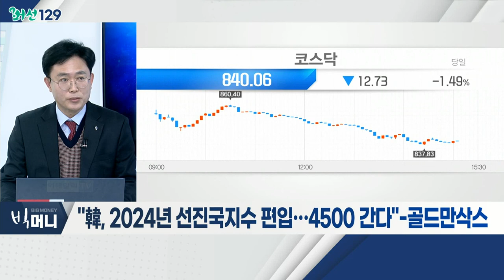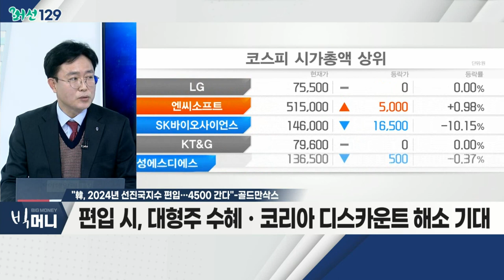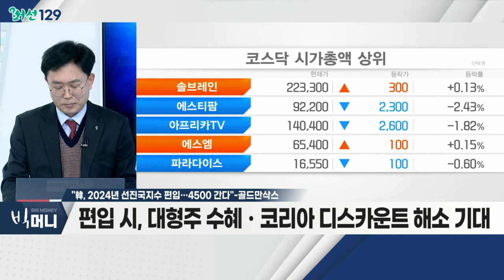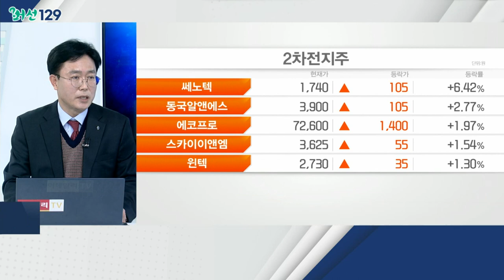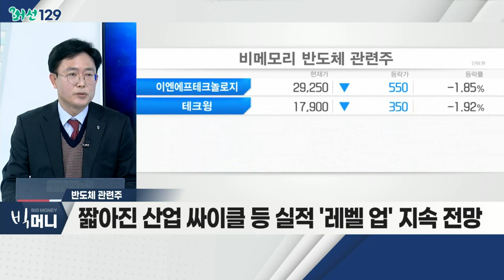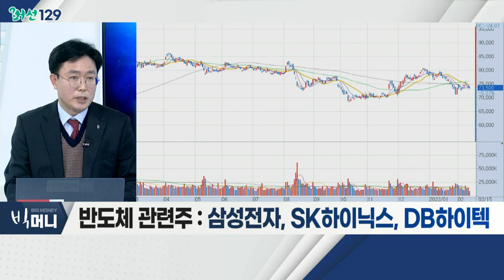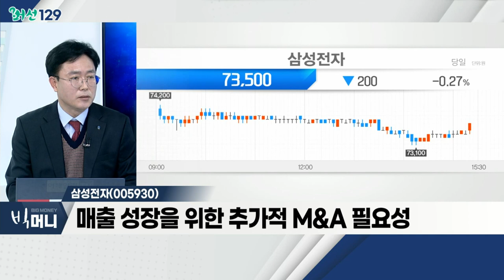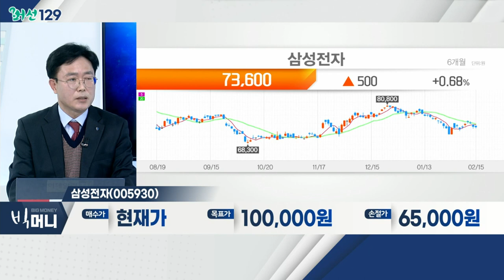삼성전자(005930)... 반도체 관련주 / 골드만삭스... "韓, 2024년 선진국지수 편입… 4500 간다"_머선129 (20220215)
골드만삭스... "韓, 2024년 선진국지수 편입… 4500 간다"
- '아태 포트폴리오 전략' 보고서
- "원화 역외 거래 금지ㆍ지배구조 우려 등 해결 필요"
- 편입 시, 대형주 수혜ㆍ코리아 디스카운트 해소 기대
- 한국 대표 산업… '글로벌 리더형' 기업
- 반도체 섹터: 삼성전자, SK하이닉스 등
- 자동차 섹터: 현대차, 기아, 현대모비스 등
- 조선 섹터: 현대중공업, 대우조선 등
- MLCC 섹터: 삼성전기 등
- 관련 테마: 고PER, 2차전지 소재, 게임, 메타버스 등

- DRAMㆍNAND 분야 글로벌 'TOP' 위치
- 짧아진 산업 싸이클 등 실적 '레벨 업' 지속 전망
- M&A 통한 성장세 지속 전망
- 삼성전자, SK하이닉스, DB하이텍

- 안정된 포트폴리오… 메모리ㆍ비메모리 등
- TSMC 능가하는 이익률ㆍ낮은 밸류에이션
- 매출 성장을 위한 추가적 M&A 필요성